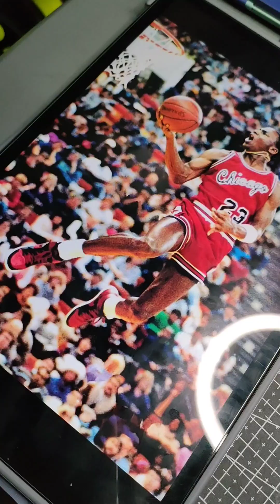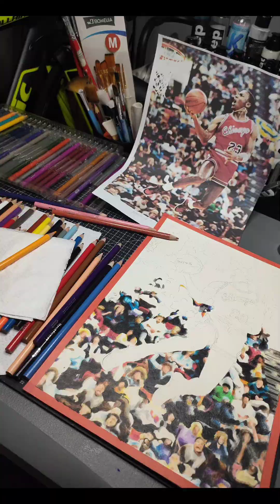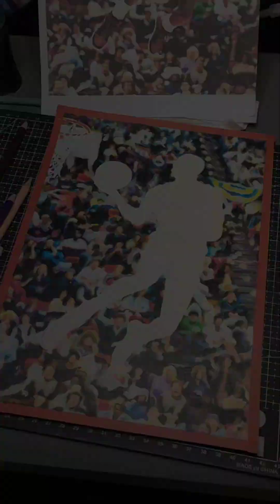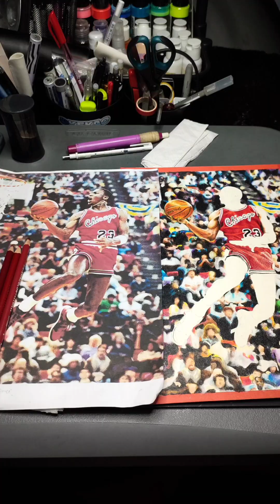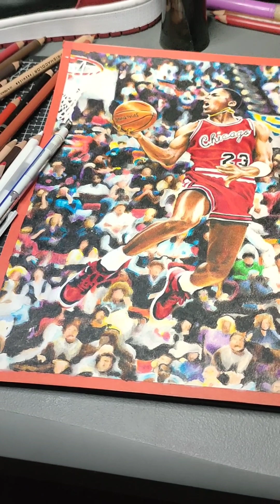Michael Jordan 1985 Slam Dunk Contest Drawing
Portrait of Michael Jordan in 1985 Slam Dunk competition, Drawing using Colored Pencils.